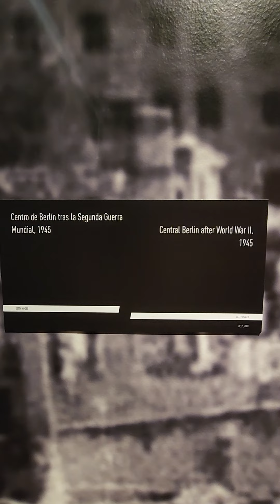igsneakercommunity igstyle igshop igersparis ignation igfitfam igkids igsg igersaustria i